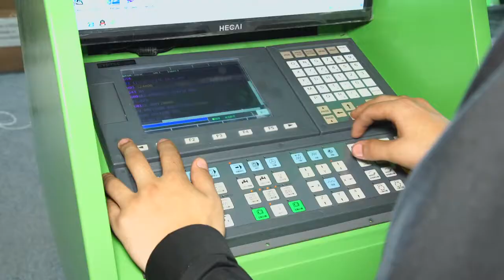Customized Cnc Router Machine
Emily Zhang/International Trade Department
Shandong U-May CNC Technology Co., Ltd.

ATC cnc router machine